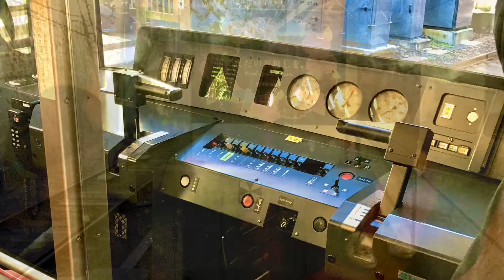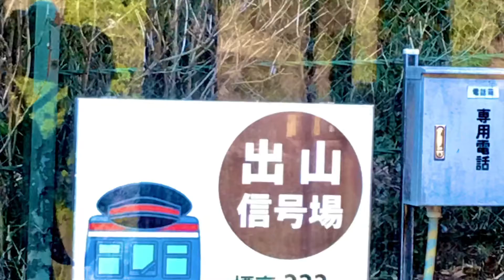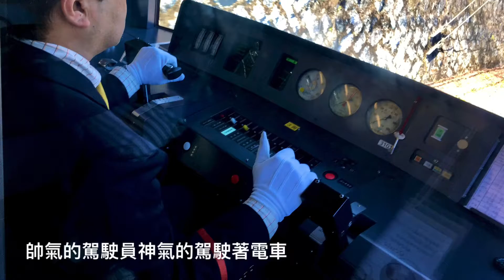［呼嚕21］［鐵道路程景］箱根之旅 D2-2 / 箱根登山電車 / 箱根湯本駅⇒小涌谷駅路程景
箱根之旅 D2-2
2018/03/02我在

在箱根湯本郵局買了明信片後，回到車站，準備乘坐「箱根登山電車」前往「小涌谷駅」。一上車，整個車廂全坐滿了遊客，好像是韓國團的，我和大Bo只得用站的，嗚嗚⋯⋯沒座位！

幸虧我們上的是第一節車廂，剛好又站在靠近車頭的位置。當車子啟動，倒退嚕離開車站後，才發現真的是「因禍得福」。我們所站的位置，視野真是太好了⋯⋯車頭是一大片玻璃窗，毫無遮攔，望向窗外，非常清楚的看著電車飛快的前進。

電車在蜿蜒曲折的山谷中穿梭而行，經過小橋，穿過山洞，青蔥蓊鬱的茂密山林盡入眼底，站在車上一路欣賞難得一見的山林美景，真的不亦快哉！

箱根登山鐵道最著名的「月台碰壁」「倒退嚕」行駛和「之字型」登山，都在眼皮底下一覽無遺。整條鐵道有三處地勢陡峭傾斜，所以會先碰壁，然後快速「倒退嚕」的行著，抵達某處，等鐵軌移動方向後，在往山上開去。

Bo媽當時看著火車飛快的前進，就隨意的以玩樂的心情錄下幾段！
沒想到最近在整理照片時，驚訝的發現影片中，碰壁、倒退嚕、之字型的前進方式，都被錄下來，頓時有如獲至寶之感！

箱根登山鐵道應該算是日本最早的森林鐵道，行駛在鐵道上的電車，均是小型卡哇伊的紅色森林列車，因此不只是受到鐵迷們的喜愛，即使不是鐵迷也深深受到吸引，Bo媽就是其中一個。

37分鐘的車程，就在不斷的拍照和錄影中飛逝而去！抵達小涌谷駅，照例的又要前往郵便局買張明信片。途中經過平交道時，又錄到一輛不同型號，完全紅色的電車，哈哈😄，Bo媽內心雀躍不已⋯⋯（待續..）

🚂鐵道小知識：
鐵道線（日語：鉄道線/てつどうせん ）是一條以神奈川縣小田原市小田原站為起點、以神奈川縣足柄下郡箱根町強羅站為終點，屬於箱根登山鐵道的鐵路線。

坡度最大為80‰，不依賴齒軌鐵路或纜索的粘著式鐵道（日語：粘着式鉄道）（普通鐵路），是日本存在的最陡坡度。建設時參考了瑞士的雷蒂亞鐵路貝爾尼納鐵路，因此在1979年，箱根登山鐵道與雷蒂亞鐵路得到瑞士國家旅遊局的協助下提攜成為姊妹鐵道。（摘自維基）